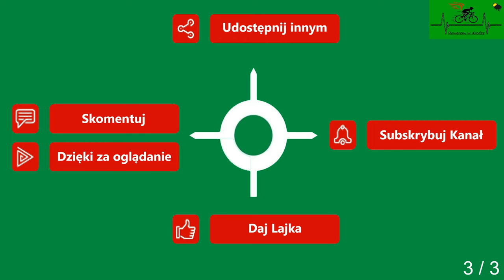Kiełpino Grąd Starnin cz. 3 droga powiatowa wiosna